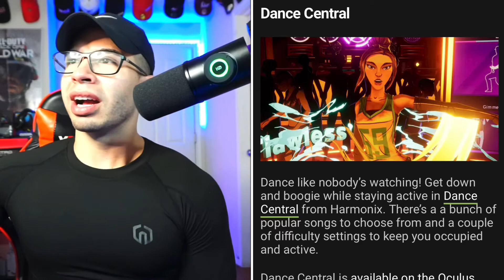BEST VR Fitness Apps & Games to help you get in shape while having fun! 💪🏻 (Quest)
GEAR I USE:
Sony Alpha Camera
FIFINE Mic
Gaming Chair
LED Lights
Ring Light
Mic Boom Arm